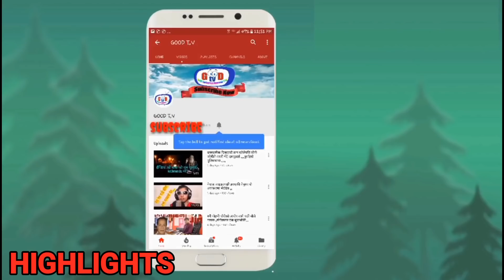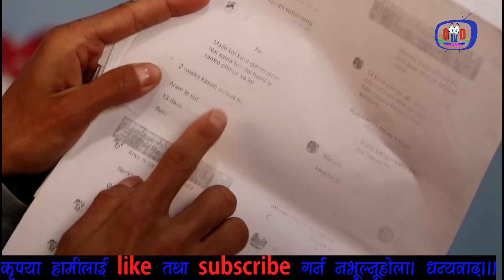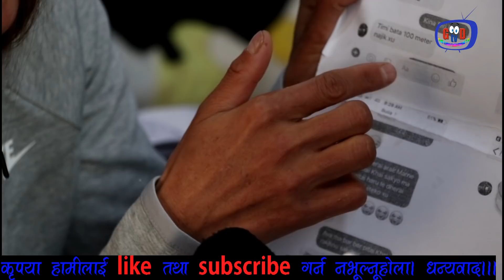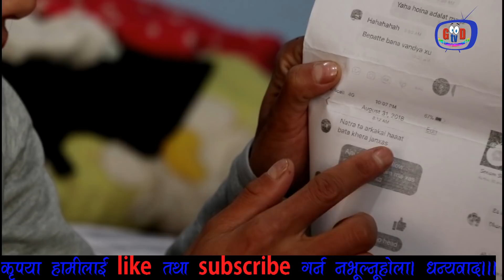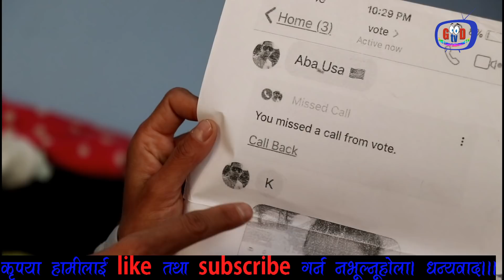आफ्नो पीडा सुनाउदै धरधरी रोइन हिमा|अन्तरबार्तामै नन्दसङ live कल गर्दै खुलाइन यस्तो गोप्य योजना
program G talk with @ ganga
VJ.@ ganga lama